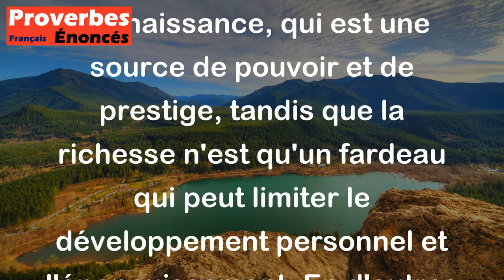Le savoir est une couronne sur la tête, tandis que la richesse n'est qu'un joug sur le cou.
Ce proverbe persan met en avant la supériorité de la connaissance sur la richesse. La couronne symbolise la connaissance, qui est une source de pouvoir et de prestige, tandis que la richesse n'est qu'un fardeau qui peut limiter le développement personnel et l'épanouissement. En d'autres termes, il est plus important de posséder des connaissances et de les utiliser afin de s'améliorer que de s'enrichir matériellement.